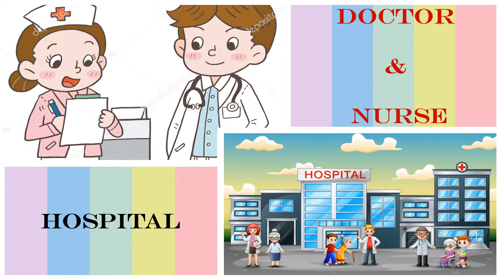ME AND MY NEIGHBOURHOOD